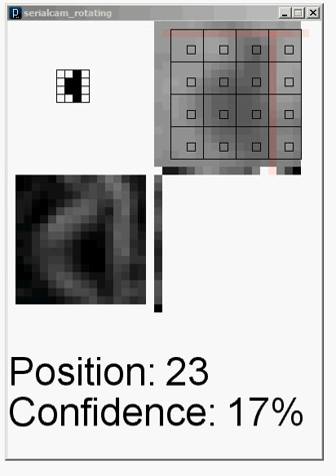Optical mouse hack #1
The camera chip from an optical mouse (ADNS-2620) is hooked up to an Arduino and the image underneath the sensor read out. Some simple image recognition allows determining the absolute position of the sensor relative to an optical target with a unique binary encoding (e.g. Gray Code). Absolute X and Y position on the optical target is measured in this case to ~ 70 microns (in this application, only 1 axis needed to be known).